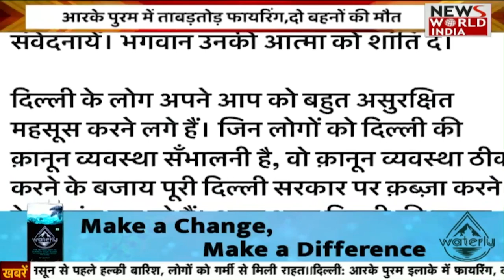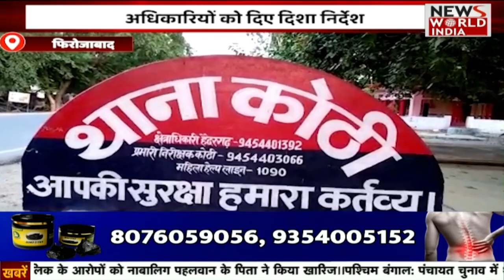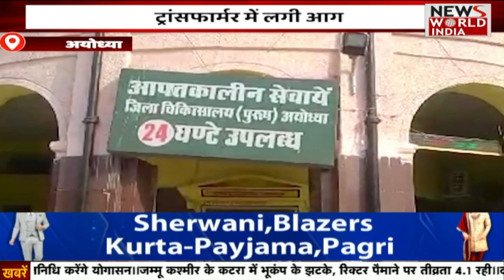हिंदी समाचार बुलेटिन | Hindi News | Latest News